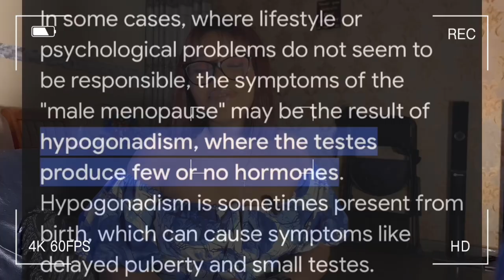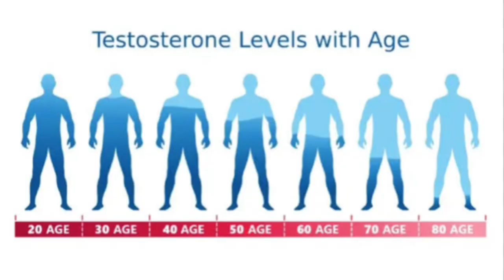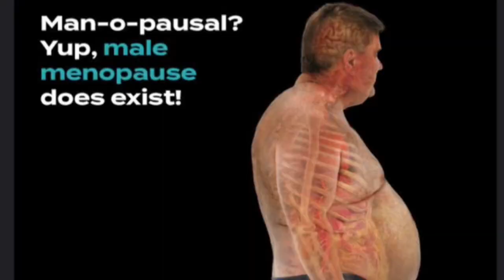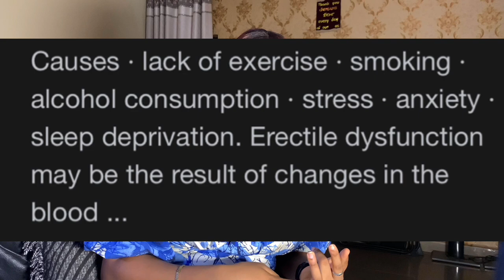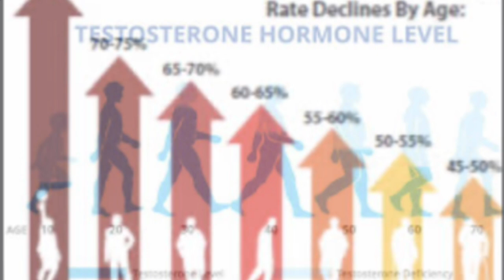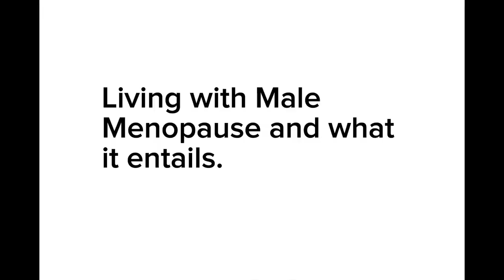How to do well as a man. || why you're a 3secs Man || Treatment, Causes & Symptoms.